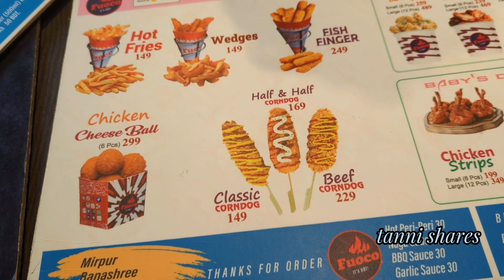let's go at fuoco। unlimited chess। উওরা ফুকো। হারিয়ে চলুন চিজের রাজ্যে।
ফুকো তাদের খাবার নিয়ে যতটা মার্কেটিং করে, ততটুকু ভালো খাবার প্রভাইড করে কিনা সেটা দেখতে চলে গিয়েছিলাম তাদের উত্তরা ব্রাঞ্চে এবং আমার নিজের এক্সপেরিয়েন্স এখানে শেয়ার করেছি।

fuoco uttara
fuoco food review